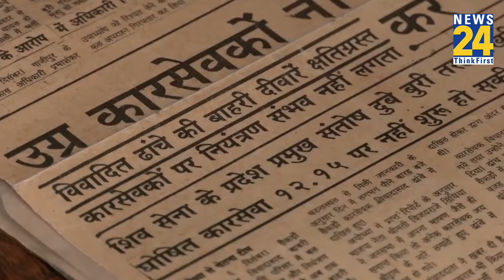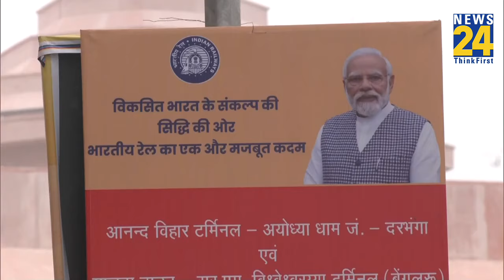Babri Masjid विध्वंस में गोली खाने वाले Santosh Dubey ने किस हाल में जीवन जी रहे हैं ?